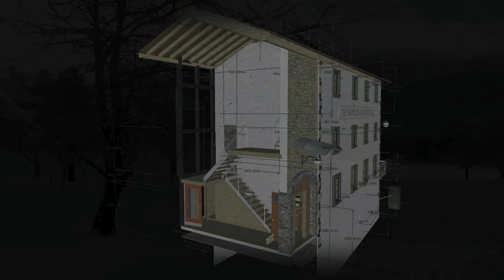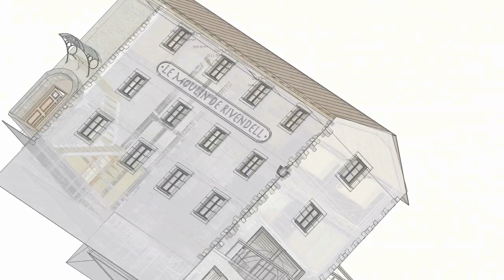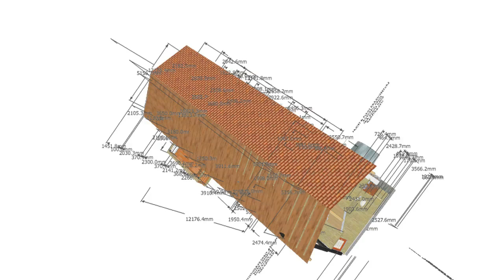Rivendell Renovations: TOWING THE LINE-Renovation Blueprints by Duane Kemp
This is to show how the blueprints were made and from what shots. The print version of these house plans a 1/50th scale and will continue to be adapted as the house metamorphoses.